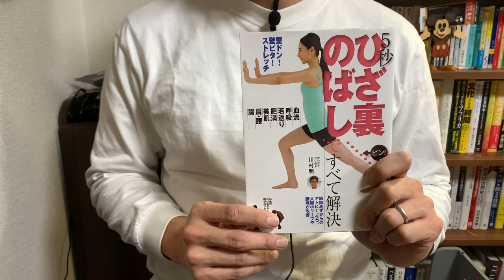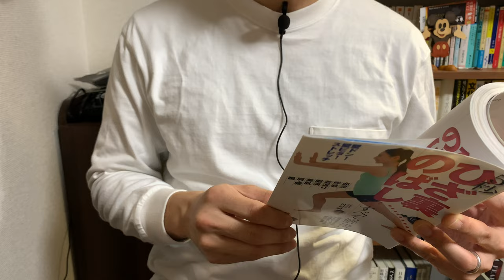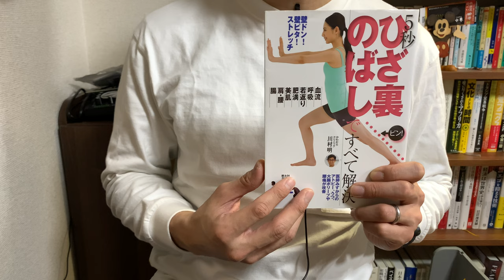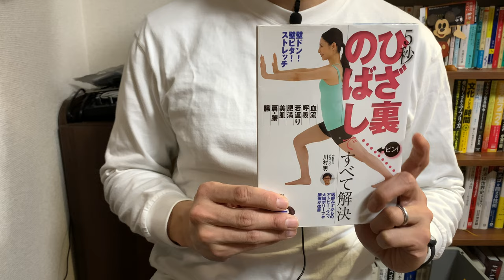#475【川村明】5秒ひざ裏のばしがすべて解決【毎日おすすめ本読書感想レビュー・紹介・Reading Book】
第475回です。 特定の身体の場所のストレッチが体全体に及ぼす影響を意識するきっかけになりました。